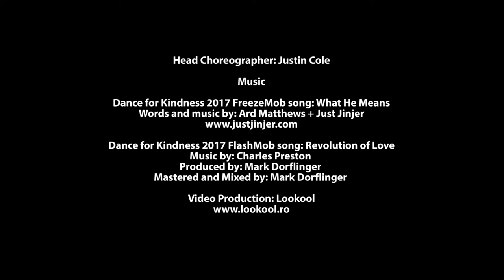Dance for Kindness Bucharest, Romania Verita International School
Dance for Kindness 2017  Bucharest, Romania  was organized by Life Vest Inside Group Leader, Lila Vasilescu from Verita International School. We are so proud of all of their hard work and dedication to make this an amazing event and experience!

This year, for the third time in a row, Verita International School together with its community of parents and children has showed that a group of dancers can truly change the world through kindness.

Every year Life Vest Inside organizes Dance for Kindness (DFK), a worldwide event, in honor of World Kindness Day (November 13th) - showing that regardless of the differences in race, religion, ethnicity, culture and background - the common thread that unites us all is kindness.  Dance for Kindness is a combination FreezeMob/FlashMob that takes place on the same day to the same song and dance.

In 2017 DFK took place in over 120 cities, 50 countries with tens of thousands of participants.

Life Vest Inside (LVI) is a non profit organization that inspires, empowers and educates people from all backgrounds to lead a life of kindness.

Dance for Kindness 2017 FreezeMob song: Just Jinjer
Words and music by: Ard Matthews

Dance for Kindness 2017 FlashMob song: Revolution of Love
Produced by: Mark Dorflinger
Mastered and Mixed by: Mark Dorflinger

Life Vest Inside is a 501(c)3 non-profit organization. Help us with future projects!